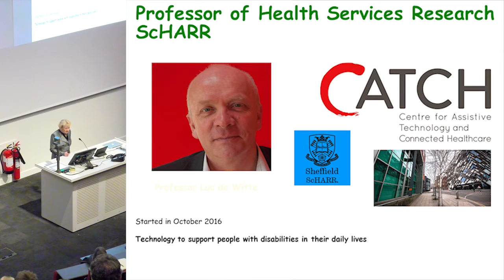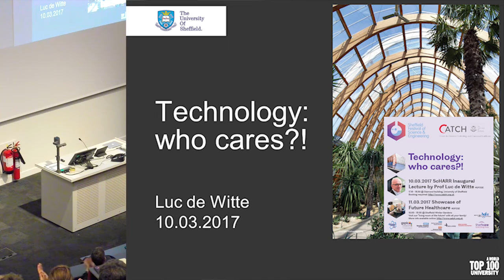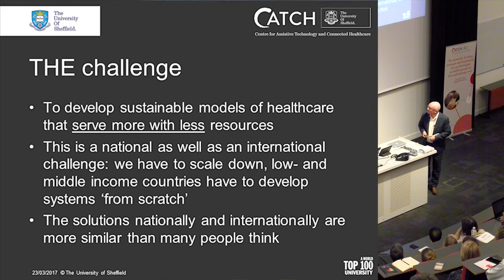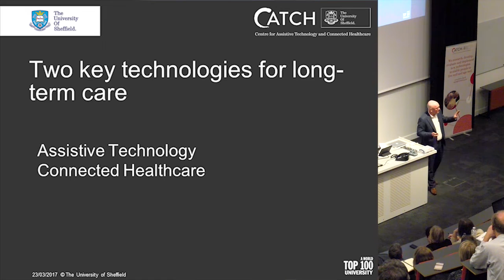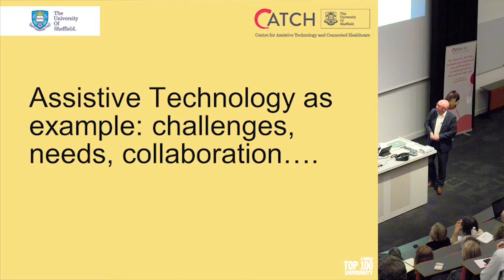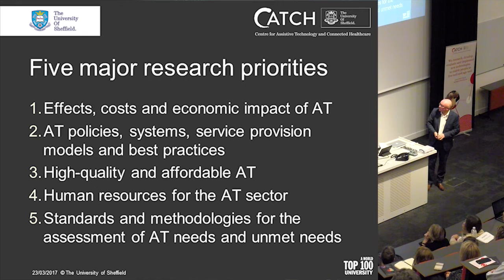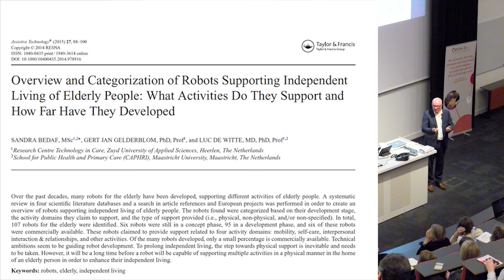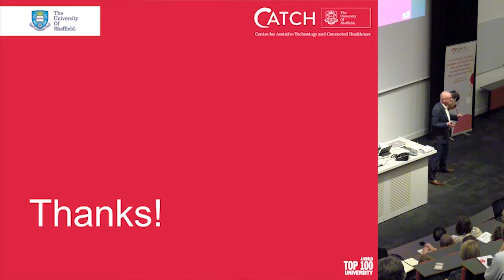Technology: Who Cares?! Inaugural Lecture by Professor Luc de Witte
One of the biggest challenges in today’s healthcare in western societies is the increase of chronic health conditions alongside a decrease in the number of healthcare professionals and available financial means. There is a clear need for new models of care and support for people with chronic conditions, including frail older people. In his talk, Professor Luc de Witte will discuss how technology can play a role in our search for new models of care and support. He will present examples of research that show the potential for technology’s role but also illustrate the complexity of introducing technology in everyday care practice.

About the presenter: Luc has been working as a professor of Technology in Care at Maastricht University and Zuyd university of applied sciences in The Netherlands and joined CATCH in October 2016. The Centre for Assistive Technology and Connected Healthcare (CATCH) is a translational research centre at the University of Sheffield that coordinates projects that enables people to live well and age well with the help of new technologies.